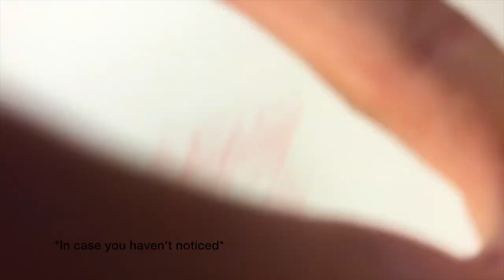Vlog 1: Intro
I'm sharing with you the experience of a lifetime.